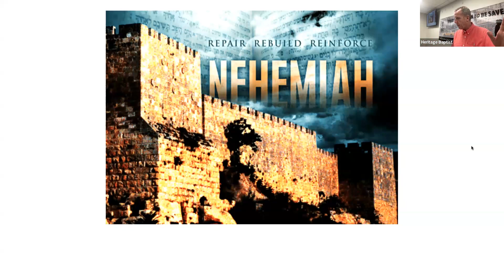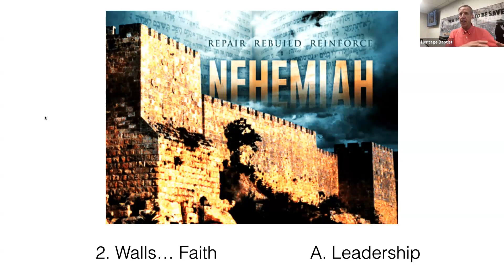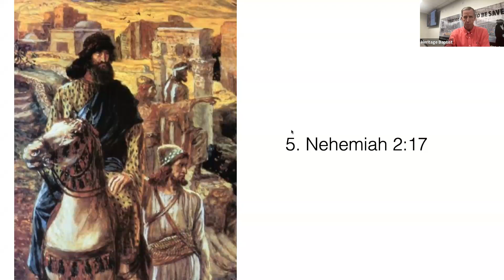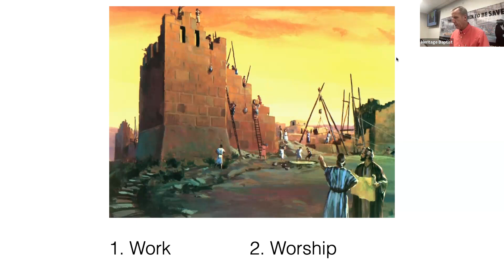OT Survey 2 (Joshua-Song of Solomon), Week 7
This class overviews the Book of Nehemiah, a great book of leadership, prayer, dealing with enemies and more.